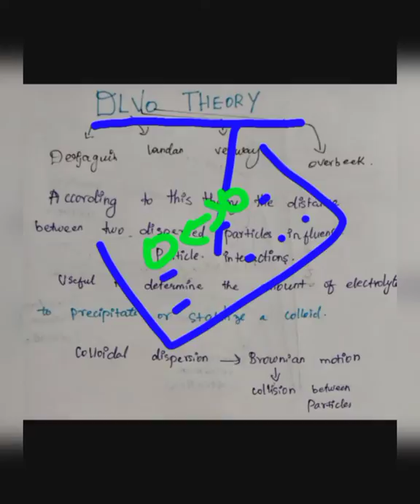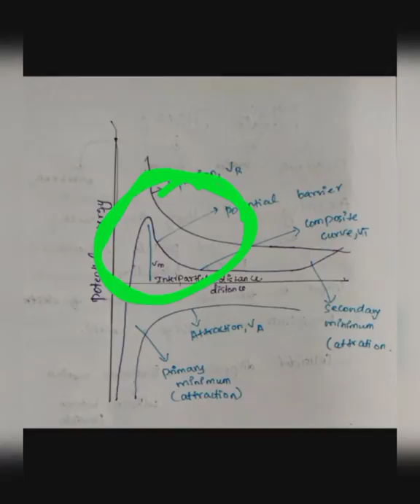physical pharmaceutics-2,colloi dal dispersion,DLVO theory explained in tamil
Learn pharma in tamil.:
In this channel "All pharmacy lectures are available on tamil"

physicalpharmaceutics colloidaldispersion unit-1#4semester#learnpharmaintamil#DLVOtheory#explainedintamil